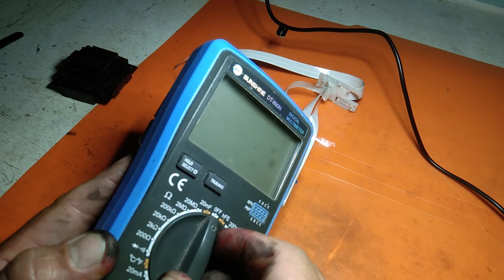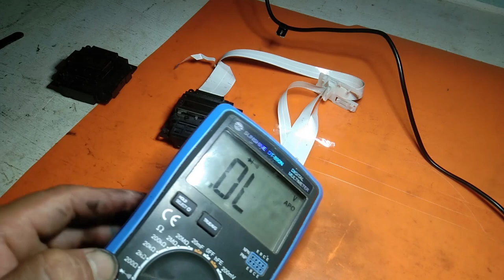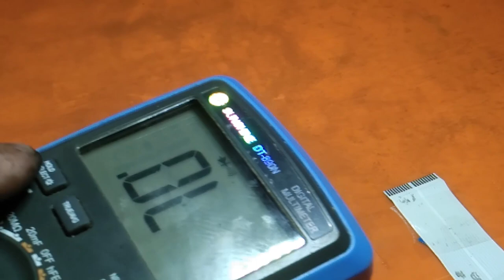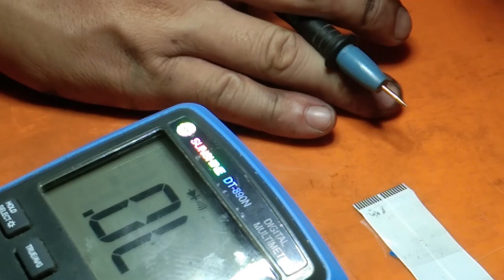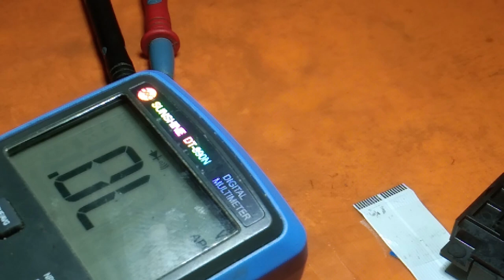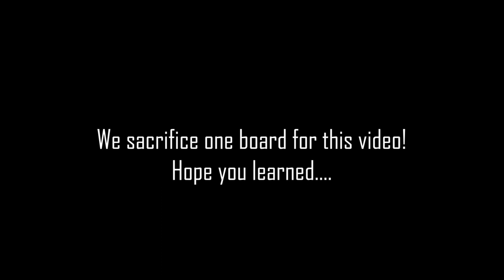How to know if the printhead is damage / how printhead causes board shortage Epson L120 printhead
Paano matest ang printhead if it is usable of can cause damage to printer logic board. Simple tips and tricks that can help us test the printhead.